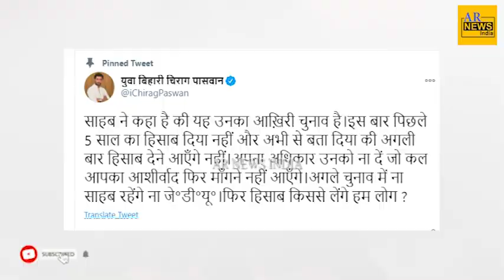Tejshawi Yadav Lastest Statement| Nitish Kumar| Last Election Rally| Purnia| RJD| JDU| Latest News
Story By: AR News India
Anchor: Jyoti Kumari
Editor: Jayanti Sharma
नीतीश के आखिरी चुनाव प्रचार के बयान पर बोलें तेजस्वी यादव